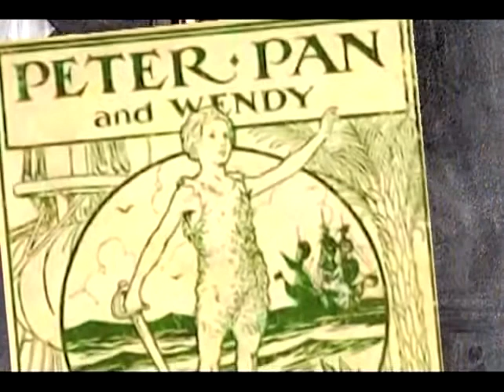Tinker Bell And Peter Pan Fly To Neverland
This painting is available in my eBay store